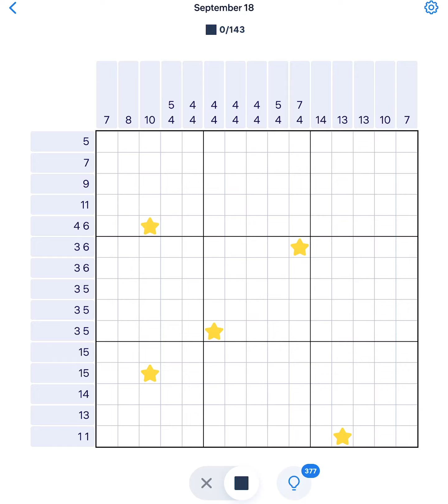Nonogram September 18 2022